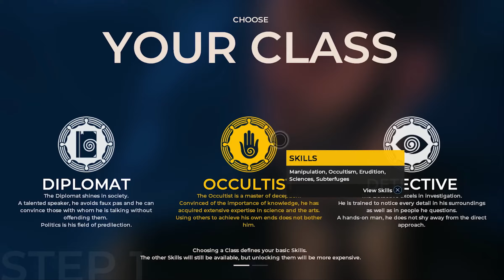The Council - Gameplay Trailer | New Narrative Adventure Game (2018) PS4/XboxOne/PC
Narrative Adventure game THE COUNCIL is set for the release of its first episode, THE MAD ONES, on March 13 on PlayStation 4, Xbox One and PC. Today, developers Big Bad Wolf give us insight into their reimagining of the narrative-adventure. In this video “Rethinking Narrative Adventure”, they explain how they innovated on the genre, twisting the classic formula with original mechanics, and their ambition of giving true weight to each and every one of the players’ decisions throughout the game.

Begin your journey with Louis de Richet on Lord Mortimer’s private island and try to discover your mother’s fate – before it’s too late. Joining you are a number of high profile guests, including Napoleon Bonaparte and President of the newly-formed United States of America, George Washington. The strange nature of this private reception goes beyond just the prestigious guests –Richet’s own mother has recently gone missing on the island, while each and every one of the colorful cast seems to have their own hidden agendas.

In a new twist for the genre, the core of THE COUNCIL’ gameplay comes from manipulating and maneuvering through character encounters using the unique Social Influence system. During confrontations, skills and limited resources can be used to gain the upper hand and achieve the desired outcome. Players will be rewarded for their knowledge of each character’s psychological vulnerabilities and immunities, as well as their preparations made during prior exploration and investigation. Failing an encounter does not mean ‘game over’, and no action can be taken back. The consequences are permanent and may result in persistent physical disfigurements or mental traits that help or hinder the rest of the player’s adventure.

Richet’s numerous skills can be developed to align with your chosen approach to the adventure. Solve issues with diplomacy, delve into occultism to expand your historical and scientific knowledge, or play detective and see what others do not perceive. Your skillswill have uses that extend far beyond your conversations with fellow guests. With 15 diverse skills to use and invest in, players are free to uncover THE COUNCIL’s mysteries how they see fit, with wildly varying consequences depending on their methods. The results will forever alter the life of Louis de Richet, of those around him, and shape history as we know it.

THE COUNCIL’s first episode, THE MAD ONES, arrives on PlayStation 4, Xbox One and PC March 13. The complete season will include a total of five episodes, with new episodes releasing regularly in 2018.